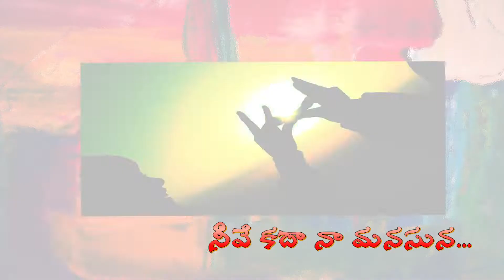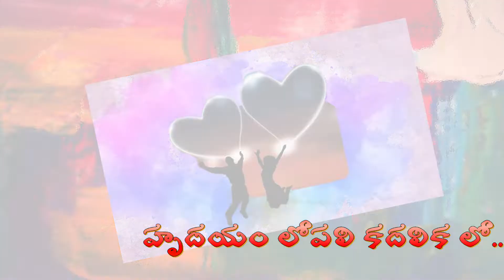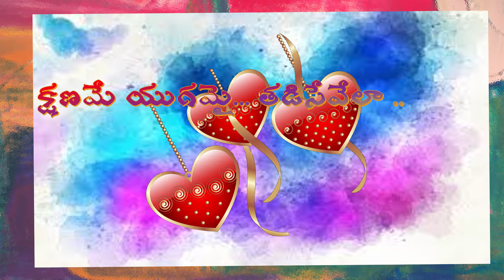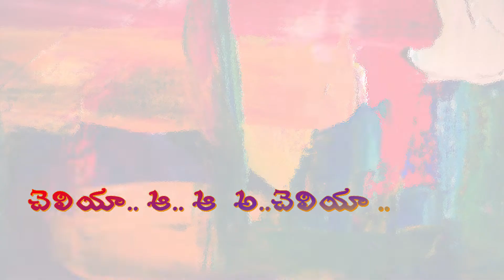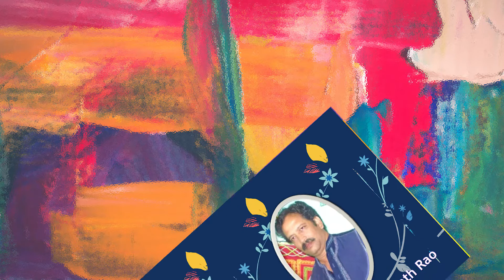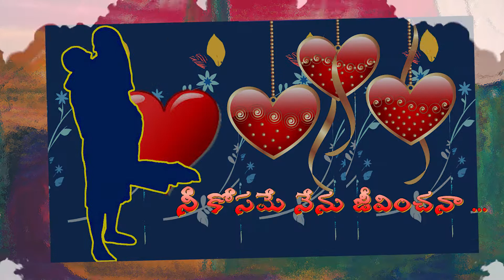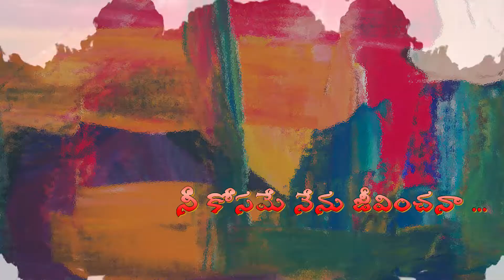నీవేకదా నా మనసున | Neevekadha | First Love Song of D V Mohana Krishna | Bhargava Krishna Nellutla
First Love Song of  Maestro Sri D.V. Mohana Krishna

Neevekadha | D V Mohana Krishna | Sridevi | Bhargava Krishna Nellutla

నీవే కదా నా మనసున...
నాలో నా మెదిలే ఈ ఆలాపన

నా ప్రేమ నే నీకు వినిపించినా ..
నీ కోసమే నేను జీవించినా ...
హృదయం లోపలి కదలిక లో
ఊహల ఊయల లూపవే .
అలలా కదిలే ఆశ
లతలా నన్ను చుట్టేయవా

కన్నుల్లో దాగి
కల నేనై కనిపించినా ..
గుండెల్లో చేరి తనువూగించనా...
మనసంతా నువ్వే కదలాడీ ధరిచేరవా..
తనువంతా సాగి  నను కవ్వించావా...
క్షణమే యుగమై... తడిసేవేలా ..
నాలో నువ్వే పిలిచేవేళ...
చెలియా.. ఆ.. ఆ  అ..చెలియా ..
అల్లరిగా. నను నవ్వుల్తో ముంచేయవ..

మేరుపల్లె సాగి ...
ఆకాశం..  ముంచేయవా.
మేరువులా తూగి ..
అధిరోహించావా..
కల్పనలో కళగా..
శిల్పాన్ని మలిచేయనా.
కనిపించే భావం ఎదలో నింపనా..
మనసే నీకై ...
విరిసేచోటా..
మనకే పూలై..
పరచే బాట...
మదనా. ఆ ఆ ఆ మదనా.
చూపులతో తొలి వలపులని కందించావా..